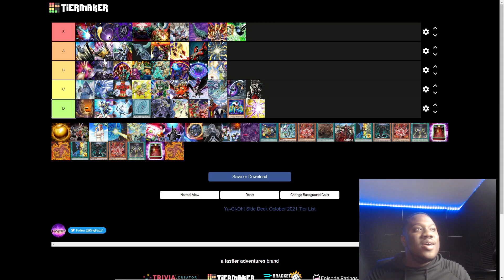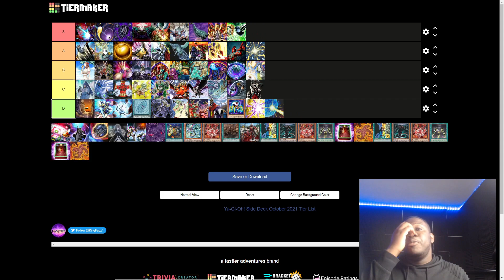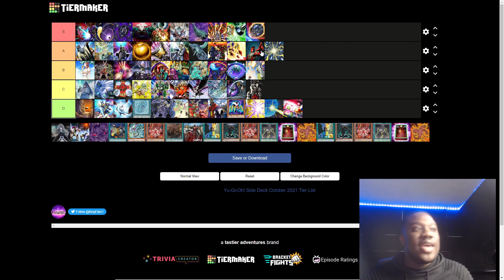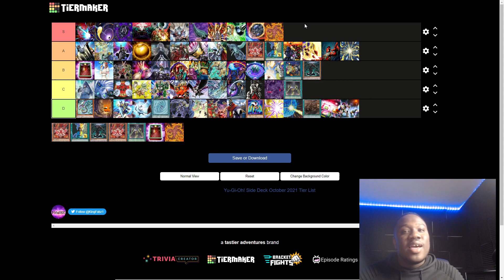Yu-Gi-Oh! Side Deck Tier List! | April 2023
Socials!